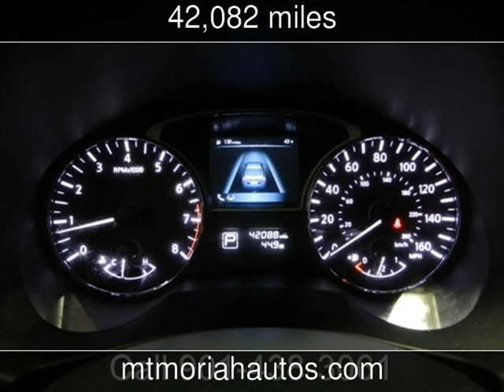2014 Nissan Altima 2.5 SL Used Cars - Memphis,Tennessee - 2017-03-16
See more details about this used car This 2014 Nissan Altima 2.5 SL with 42,082 miles is for sale at Mt Moriah Auto Sales.